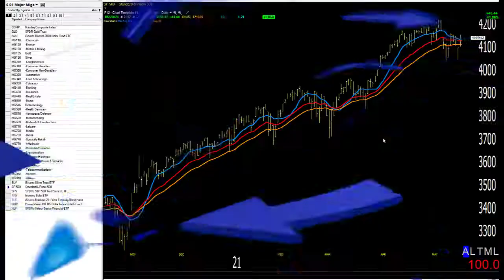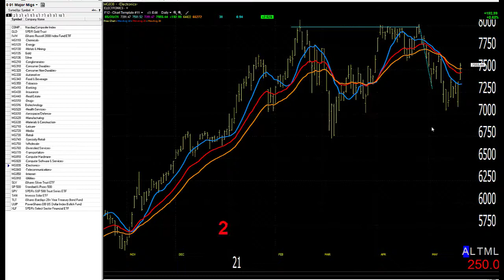05/21/21 Dave Landry's Market In A Minute-Whatever You Do, Do This